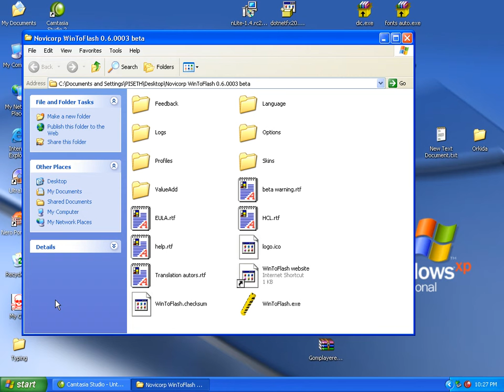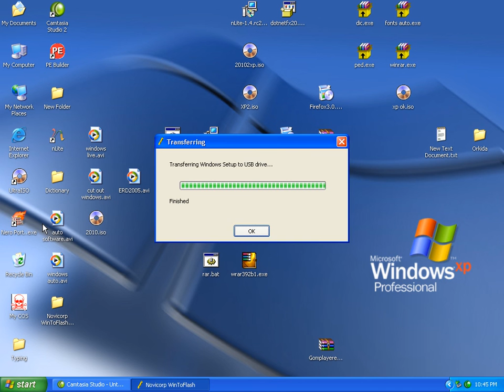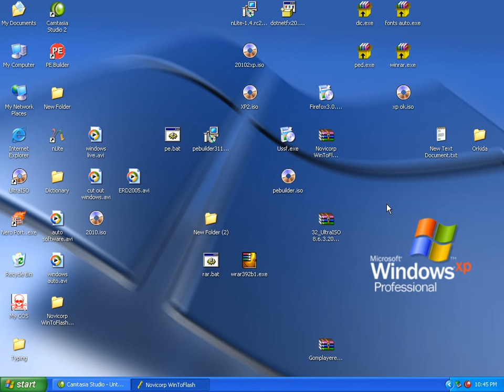WINDOWS BOOT FROM FLASH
WINDOWS BOOT FROM  FLASHBasic Networking, Adobe Illustrator, Adobe InDesign, Server 2008 R2
Computer Repair, Update Computer Repair, Microsoft Outlook, CorelDraw
MDaemon, Exchange 2007+2010, Linux Ubuntu, AutoCAD 2D&3D, MikroTik
Hacking, Finger Print, CCNA V5 1, 2, 3, 4
Windows Network, Linux Network, CISCO, Security, Management, HTML,
CSS, Java Script, JQuery, AJAX, MySQL, PHP, ASP.Net, Flash, DreamWaver,
BlogSpot, Joomla, WordPress, Website Designing, BootStrap, CakePHP,
Yii Framework, Access Programming, C Programing, C++, C#, VB.Net,
SQL Sever, Oracle, Java Programming, PhotoShop, illustrator, InDesign,
CorelDraw, Premiere, After Effect, Sony Vegas, AutoCAD, 3D Studio Max,
Maya, Video Editor, Word 2013, Word 2007, Word 2003, Excel 2013, Excel 2007,
Power Point 2013, Power Point 2007, Windows XP2, Windows 7, Windows 8,
Computer Repair, Microsoft Project, Quick Book, PeachTree, SPSS, StaTa, SAS,
General Accounting,
khmer song,khmer movie,khmer news,song khmer,khmer movies,khmer news today,
khmer video,khmer music,ctn cambodia,khmer boxing,music khmer,khmer songs,cambodian people,
khmer song video,boxing khmer,khmer chinese movie,news in cambodia,movies khmer,cambodian music,
khmer cinema,khmer videos,khmer people,khmer movie online,khmer star,khmer rap,funny khmer,khmer online radio,
watch khmer movies online,mv khmer,music khmer 2015,khmer music 2015,khmer mv,sunday khmer,
khmer vcd,song karaoke khmer,khmer song town,thai drama movie,khem khmer 2015,khemarak sereymon song,
sunday khmer,karaoke khmer,listen khmer music online,mv khmer,comedy khmer,khmer funny video,